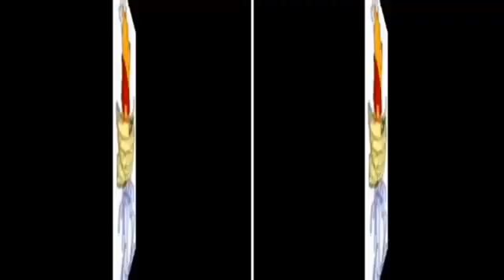MERGED - Winnie I Ourson (Voice)